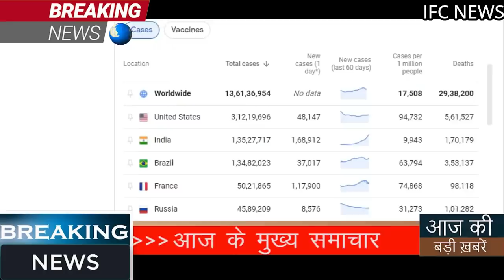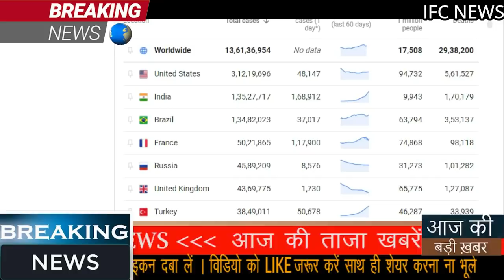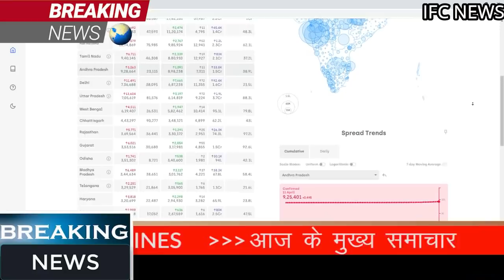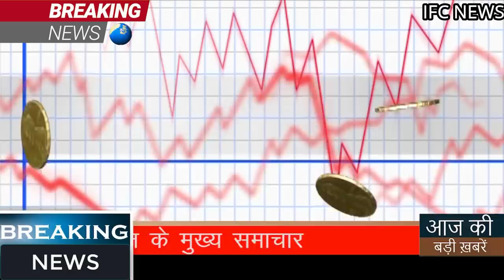खुशखबरी! Gold-Silver-10 gm आज सोना चांदी 744 रु. तेजी, pmmodi,aadhar card,lic,bank loan,ifc,sensex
Gold Price Today: Gold Price Today: सोने और चांदी की कीमतों में फिर गिरावट हुई। एचडीएफसी सिक्योरिटीज के अनुसार सोमवार को राष्ट्रीय राजधानी में सोने का भाव 57 रुपए घटकर 46,070 रुपए प्रति 10 ग्राम रह गया। पिछले कारोबारी दिन यह 46,127 रुपए प्रति 10 ग्राम पर बंद हुआ था। चांदी की कीमत में भी गिरावट हुई यह 270 रुपए गिरकर 66,043 रुपए प्रति किलोग्राम हो गया। पिछले कारोबारी दिन यह 66,313 रुपए प्रति 10 ग्राम पर बंद हुआ था। अंतरराष्ट्रीय बाजार में सोना 1,738 अमेरिकी डॉलर प्रति औंस और चांदी 25.08 डॉलर प्रति औंस पर सपाट रही।
सेंट्रल बोर्ड ऑफ सेकेंडरी एजुकेशन (CBSE) स्कूलों में पढ़ने वाले स्टूडेंट्स के लिए बहुत अच्छी खबर आई है. दरअसल, स्किल इंडिया (Skill India) के मकसद को ध्यान में रखते हुए सीबीएसई बोर्ड (CBSE Board) ने नए नियम बनाए हैं. इनसे छात्रों को कई फायदे मिलने वाले हैं.

नए नियम के मुताबिक, सीबीएसई के छात्रों को अब 10वीं की परीक्षा (CBSE Board Exams 2021) में फेल नहीं किया जाएगा. कई छात्र मैथ (Math) या साइंस (Science) विषयों में फेल हो जाते हैं लेकिन अगर वे कंप्युटर या किसी दूसरी स्किल में अच्छे हैं तो सिर्फ एक या दो विषय में अच्छे अंक नहीं होने की स्थिति में उन्हें फेल (Fail) नहीं किया जाएगा.
Stock Market Today: बाजार में आज लगातार तीसरे दिन अच्छी खरीदारी देखने को मिली है. आज के कारोबार के बाद बीएसई सेंसेक्स (BSE Sensex) 1147 अंक यानी 2.28 फीसदी की बढ़त के साथ 51,444.65 के लेवल पर क्लोज हुए हैं. वहीं, निफ्टी (NSE Nifty) 318.40 अंक यानी 2.13 फीसदी की मजबूती के साथ 15,237.50 के लेवल पर क्लोज हुआ है. इसके अलावा बैंक निफ्टी 948.40 अंकों की बढ़त के साथ 36368.10 के लेवल पर क्लोज हुआ.
Weather Update: अगले 24 घंटों के दौरान जम्मू कश्मीर, लद्दाख और हिमाचल प्रदेश समेत पश्चिमी हिमालयी राज्यों पर मौसमी हलचल बढ़ने वाली है। इन पहाड़ी राज्यों में अगले 24 घंटों के दौरान कई स्थानों पर हल्की से मध्यम और कुछ स्थानों पर भारी बारिश और बर्फबारी हो सकती है।

देश के बाकी सभी राज्यों में मौसम साफ और मुख्यतः शुष्क रहने की संभाना है।

न्यूनतम तापमान ओडिशा को छोड़कर देश के बाकी सभी राज्यों और केंद्र शासित प्रदेशों में सामान्य से अधिक ही बना रहेगा।

दिन का तापमान उत्तर-पश्चिम, मध्य और पूर्वोत्तर भारत के राज्यों में सामान्य से अधिक रहने की संभावना है।
India vs England Highlights, 4th Test, Day 3: Axar, Ashwin, Pant & Washington star in India’s win
India vs England 4th Test Highlights: India beat England by an innings and 25 runs. They have clinched the 4-match Test series 3-1 and made it to the final of the ICC World Test Championship as well.
भारत ने इंग्लैंड को सीरीज के आखिरी टेस्ट मैच में पारी और 25 रनों से मात दी है. इस जीत के साथ भारत ने 3-1 इस सीरीज को अपने नाम किया है. इंग्लैंड ने सीरीज का पहला टेस्ट मैच 227 रनों से जीता. इसके बाद भारत ने दूसरा मैच 317 रनों से जीता, जबकि तीसरे टेस्ट मैच में भारत ने इंग्लैंड को 10 विकेट से मात दी.
देश की सबसे बड़ी ई-कॉमर्स कंपनी फ्लिपकार्ट (Flipkart) ने अपनी लॉजिस्टिक्स और डेटा सेंटर क्षमताओं को मजबूत करने के लिए अडाणी ग्रुप (Adani Group) के साथ हाथ मिला लिया है. इससे करीब 2,500 लोगों को डायरेक्ट रोजगार मिल सकेगा.

कंपनी ने एक बयान में कहा, 'इस दोतरफा साझेदारी के तहत फ्लिपकार्ट अडाणी पोर्ट्स लिमिटेड एंड स्पेशल इकोनॉमिक जोन लिमिटेड की पूर्ण सब्सिडियरी सहायक कंपनी अडाणी लॉजिस्टिक्स लिमिटेड के साथ मिलकर काम करेगी
1 अगस्त बकरीद
2 अगस्त रविवार
3 अगस्त रक्षाबंधन
8 अगस्त दूसरा शनिवार
9 अगस्त रविवार
11 अगस्त श्री कृष्ण जन्माष्टमी
15 अगस्त स्वतंत्रता दिवस
16 अगस्त रविवार
21 अगस्त तीज (हरितालिका)
22 अगस्त गणेश चतुर्थी, चौथा शनिवार
23 अगस्त रविवार
30 अगस्त रविवार, मुहर्रम
Samsung Galaxy M01s  Specifications:

RAM                                3GB
Storage                           32GB
Weather updates
Assembly Election
PM Modi News
Today Breaking
Bihar election
LIC Jeevan Shanti Plan
Bihar Election
Made in India